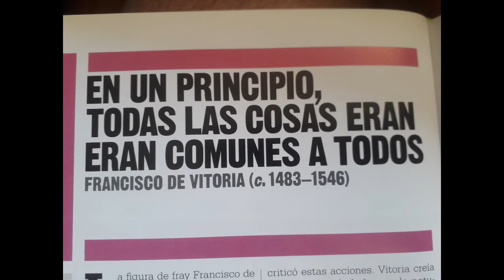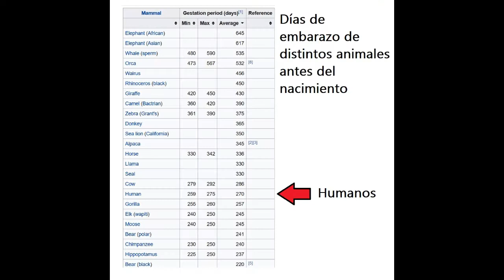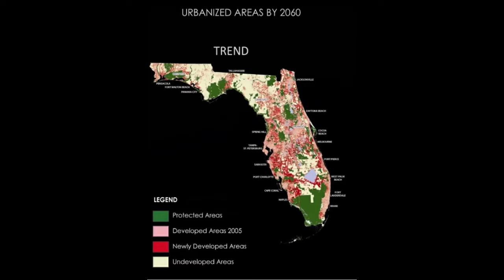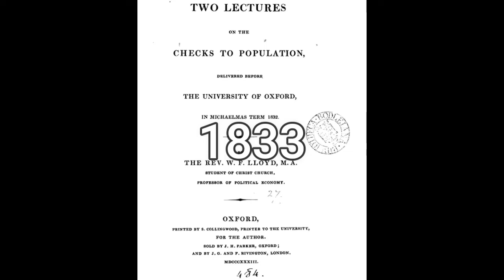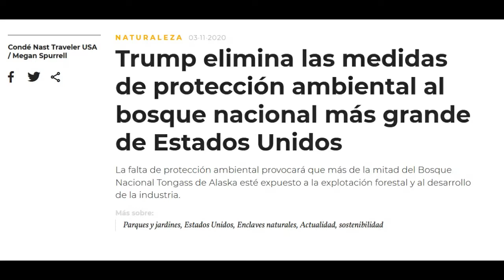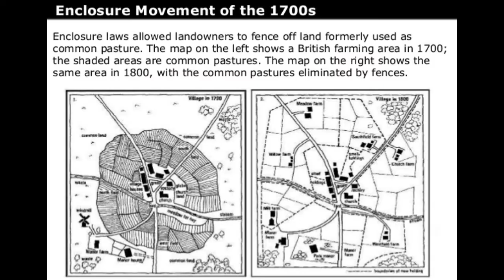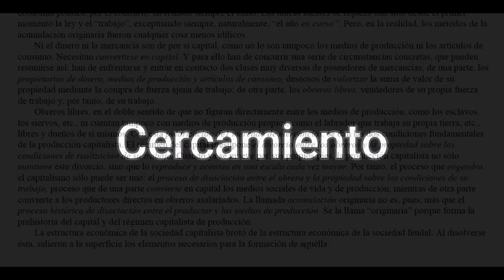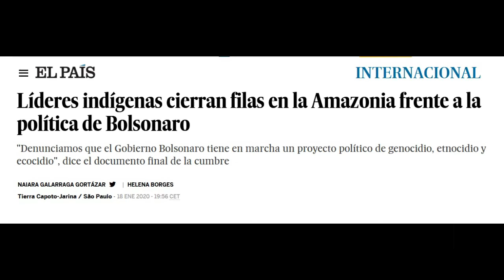La Tragedia de los Comunes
"La Tragedia de los Comunes" es un término popularizado por el ecologista estadounidense Garrett Hardin para referirse al agotamiento de un recurso común.
El término fue originalmente empleado para hablar de las vacas en los pastizales comunales de Gran Bretaña, pero pronto se extendió a todo tipo de recursos comunes: la sobrecaza y la sobrepesca, la contaminación del agua y el aire, el uso indiscriminado de antibióticos y la sobrepoblación humana.
La Tragedia de los Comunes es terrible porque pasa a menudo desapercibida, gracias a la Amnesia Ecológica y el lento proceso con el que avanza.

La Tragedia de los Comunes es también un fenómeno complejo porque no tiene una fácil solución: restringir el uso del Común significa quitarle sus derechos a muchas personas para entregárselos a unos pocos. Y no hay ninguna garantía de que estas pocas personas no abusen también del Común.
Karl Marx se refirió a la Tragedia de los Comunes y el proceso de "cercamiento" (la limitación en los derechos de uso) como la "prehistoria del capitalismo".

La Premio Nobel de Economía del año 2009, Elinor Ostrom, propuso una solución alternativa al dilema de los comunes: dejar el cuidado del Común en manos de las comunidades locales o indígenas y alentárlas a desarrollar normas de uso.